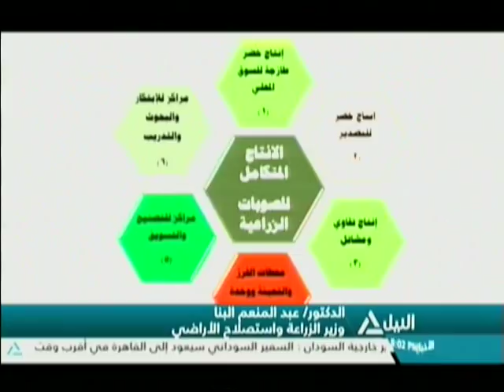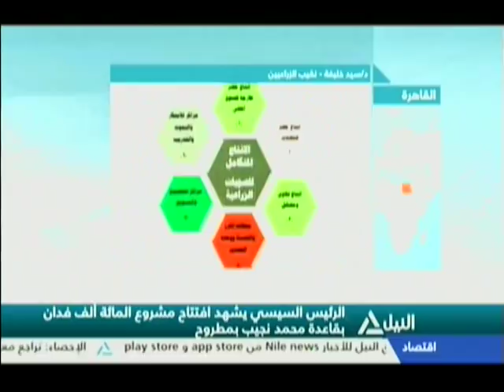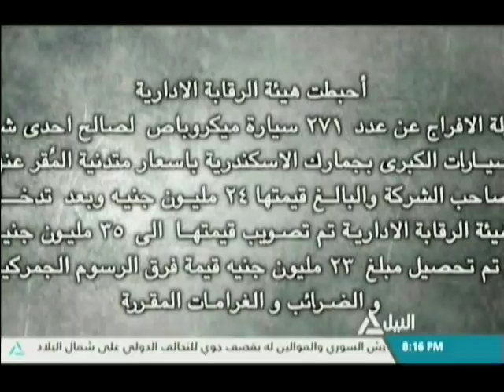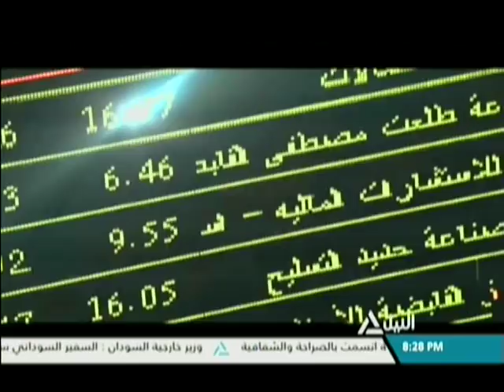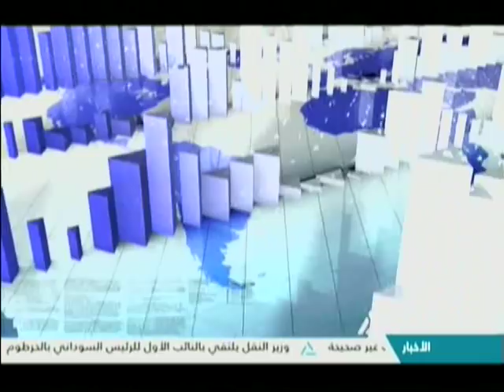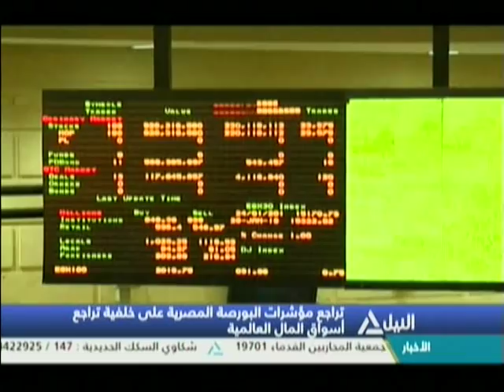بانوراما النيل الثامنه مساًء 8-2-2018